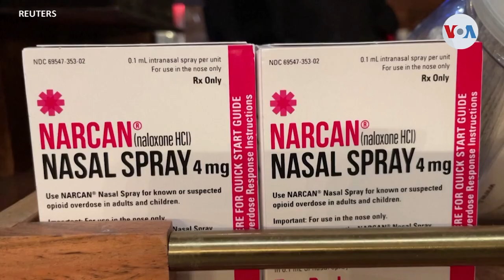Texas podrá juzgar por homicidio a traficantes de fentanilo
Texas facilita procesar por homicidio a productores y traficantes de fentanilo, una de las drogas involucradas en el 67% de las 107 mil muertes por sobredosis ocurridas en Estados Unidos durante 2021, según los Centros para el Control y Prevención de Enfermedades. Laura Sepúlveda, corresponsal de la Voz de América en Texas, tiene la historia.